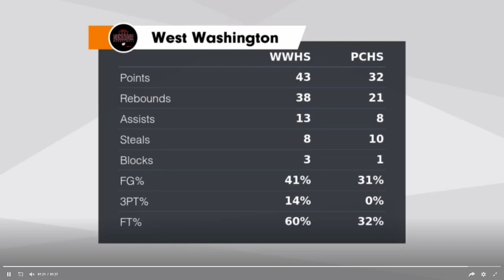23 Perry Highlights